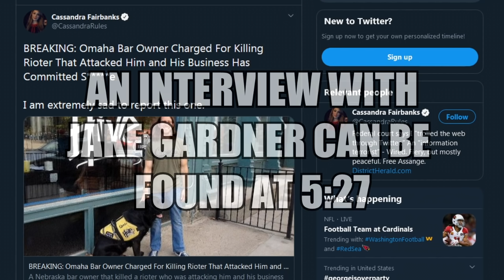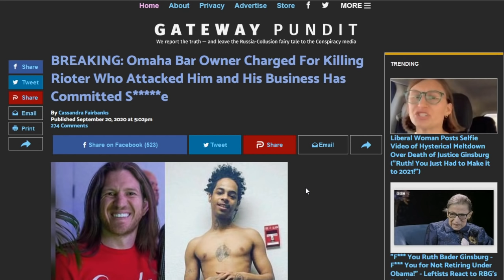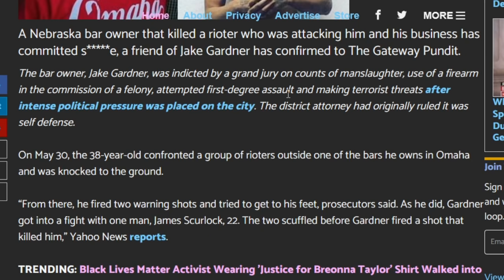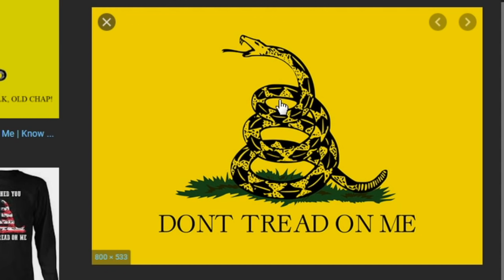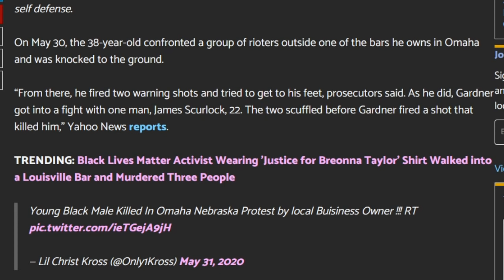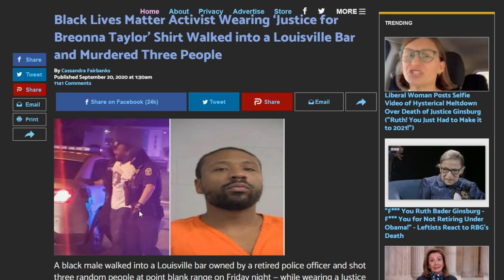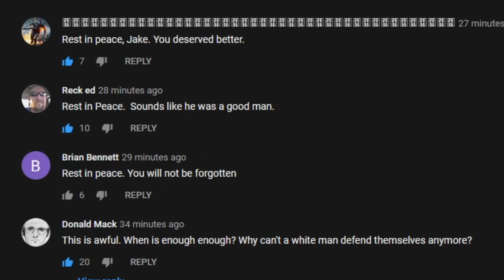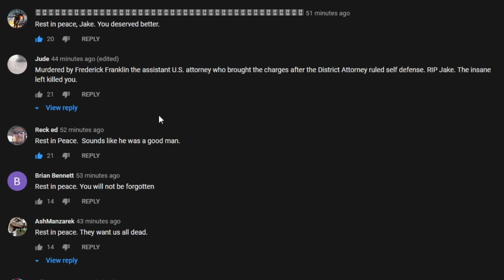Bar Owner Charged For Killing BLM Rioter in Self Defense Found Dead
His name was Jake Gardner. This tragedy was perpetuated by radical left wing activists who pressured the District Attorney to Charge an obvious case of self defense.

Bitcoin: 3PL2eRYFEKn44gvWsJXgc3Lgz7ipr4u947
Ethereium: 0x447C31Ea2616caf3c86ea2d16109163A50540658
BAT: 0xf202c6de3D236e1b1da75771db037A87e5d0dEd5